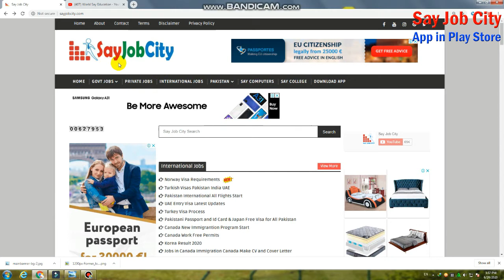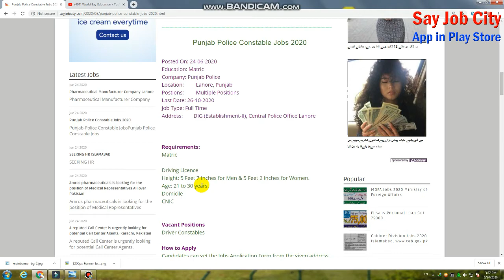Punjab Police Constable Job 2020 | Punjab Police Driver Jobs 2020 | Constable Police Job Male Female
Punjab Police Jobs 2020 Constable Pakistan | Punjab Police Driver Jobs 2020 | Police Job MaleFemale

Punjab Police Jobs 2020 Constable Pakistan | Punjab Police Driver Jobs 2020 | Police Job Male/Female
punjab police constable and lady constables jobs
punjab police jobs 2020 constable
punjab police jobs 2020 punjab safe cities authority
punjab police jobs april 2020
punjab police jobs march 2020
punjab police pakistan
punjab police jobs 2020 pakistan
constable jobs
ctd jobs 2020
dolphin police jobs 2020
police constable jobs 2020
latest police jobs in pakistan